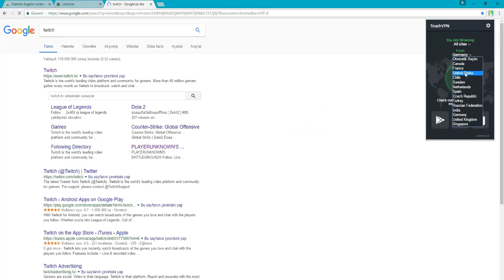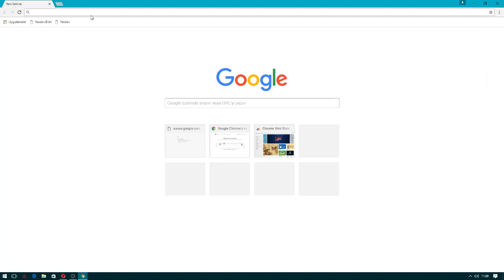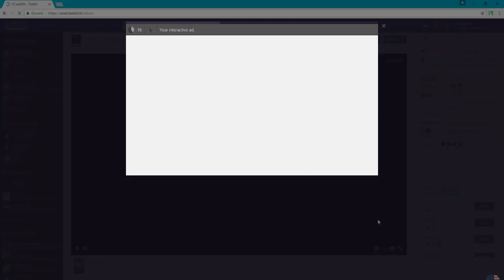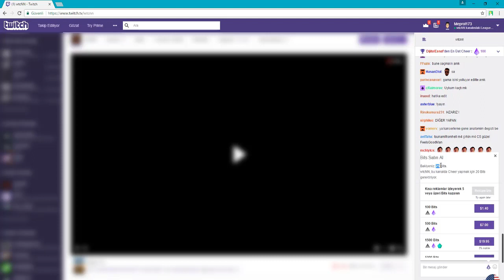BEDAVA Cheer (Bits) Nasıl Kasılır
Arkadaşlar bu şekilde yapıp bana cheer atıp destek olabilirsiniz şimdiden teşekür ederimmm.